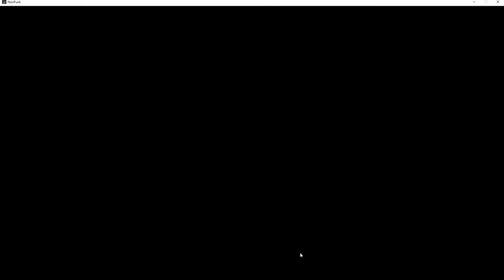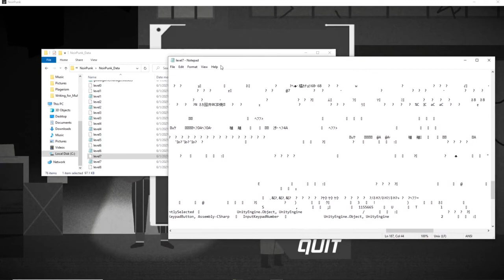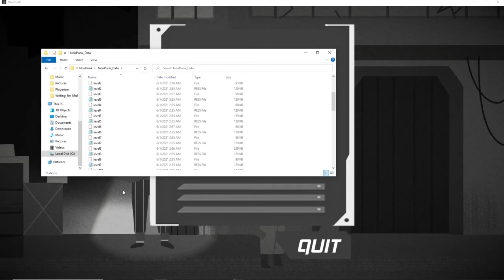Noir Punk! all Achievements!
The night begins with a search to find a little girl's dolly and ends exposing the perp to a violent crime!